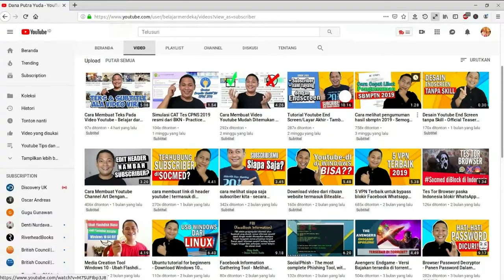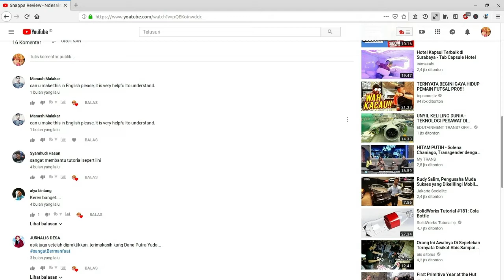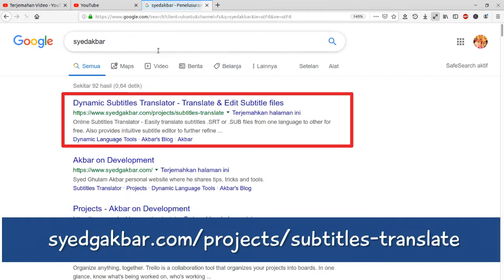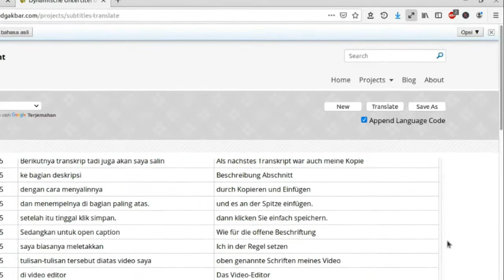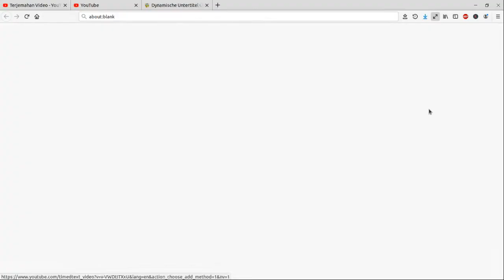Cara membuat subtitle otomatis di YouTube | Mudah dan gratis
Video ini tentang cara Translate Subtitle Youtube Untuk Menambah Viewer dan Subscriber - Kamu pasti belum tahu! Menggunakan aplikasi gratis dan otomatis loh.💃
Jika di video sebelumnya kita sudah membahas
bagaimana menggunakan teks untuk meningkatkan jumlah penayangan
pada video ini kita akan belajar menggunakan subtitle
agar konten kamu semakin mendunia.
dan bagaimana cara membuatnya
tanpa harus menginstall aplikasi
tanpa harus mengetik sendiri
dan tanpa harus menunggu kontribusi komunitas.
dan jika kamu menonton video ini melalui YouTube
nyalakan juga notifikasinya agar mendapatkan pemberitahuan
saat saya mengupload konten terbaru.
Pertanyaan buat kamu!
Selama ini sudah pakai subtitle atau belum?
Tulis di komentar!
(music)
(music)
Mulanya saya membuat akun YouTube
untuk berbagi pengalaman dengan teman-teman pandu desa
sekaligus memperbaiki kemampuan saya
berkomunikasi dengan audience.
Dan sama sekali tidak terpikir
untuk memiliki penonton internasional.
Sampai suatu ketika
ada yang berkomentar di video saya
menggunakan bahasa Inggris.
Dan ketika saya cek di analytic
ternyata beberapa pengunjung saya berasal dari luar Indonesia.
Seperti US, Austria,
UK bahkan Polandia.
Sekarang kita akan belajar mengekspor srt.
Untuk mengekspor transkripsi dalam format srt
setelah login
klik logo channel kamu, lalu klik YouTube Studio..
dari sini klik video
dan pilih video yang sudah
kamu beri transkripsi Bahasa Indonesia.
(music)
Klik transkripsi lalu di sebelah kanan
di bawah tombol subtitel ini
klik icon dipublikasikan.
Dari sini kamu klik tombol tindakan
dan pilih .srt
Simpan di lokasi manapun di komputer kamu.
Kalau saya sih biasanya
simpan di Desktop agar mudah di akses.
Berikutnya kita akan mentranslate srt
yang sudah kita unduh tadi
ke bahasa-bahasa lain di dunia.
SIlahkan buka Google lalu ketik syedgakbar
atau teman-teman bisa lihat linknya nanti di bagian deskripsi video.
Klik kotak putih ini
lalu pilih captions.srt yang sudah kita download tadi.
Berikutnya di bagian translator, pilih bahasa
saya akan coba Inggris
dan dalam sekejab
kolom translated ini akan berubah menjadi
Bahasa Inggris.
Gulung ke bawah dan
pastikan semua sudah di alihbahasa-kan.
Jika menurutmu sudah tidak ada salah ejaan
atau ketikan
kamu bisa langsung klik tombol save as dikanan atas ini.
Dan kamu akan segera memiliki file
dengan kode ".en" yang berarti English.
(music)
Jika mau, kamu juga bisa menambahkan
103 bahasa lainnya dan menyimpannya.
Kali ini kita akan coba bahasa Jerman yaa..
Oke kita gulung ke bawah dan ke atas
untuk memastikan semua sudah ter translate
ke bahasa Jerman.
lalu kamu bisa langsung klik "save as"
dan kamu akan mendapatkan file
".de.srt"
dimana de ini kode dari negara Jerman.
Kita masuk di langkah terakhir
menambahkan subtitle English di YouTube Studio
(music)
Kamu bisa langsung klik tambah bahasa
pilih Inggris lalu di bagian subtitle
klik tambahkan.
(music)
(music)
klik tombol "Mengupload file"
"Telusuri"
lau pilih ".en"
yang tadi sudah kita download.
(music)
lalu klik "Upload"
Maka video kamu sudah terisi subtitle bahasa Inggris
dengan timecode yang tepat.
Jika ada penulisan yang kurang tepat
kamu bisa memperbaikinya disini.
Sekarang kita coba play dulu ya.
Kamu pernah mendengar nama Ria SW
salah satu konten kreator yang rajin trending
dengan konten-konten kulinernya.
Nah jika dirasa sudah sesuai
kamu bisa langsung klik publikasikan.
dan video kamu sudah tersedia
dalam subtitel Inggris.
cek juga video-video saya lainnya di sebelah sini
tinggalkan komentar jika ada pertanyaan
atau saran untuk konten berikutnya
dan sampai jumpa di video saya berikutnya.
Merdesa!
Click
Alat perekaman:
Audio: Audacity
Video editor: Kdenlive
Screen Recorder: OBS Studio